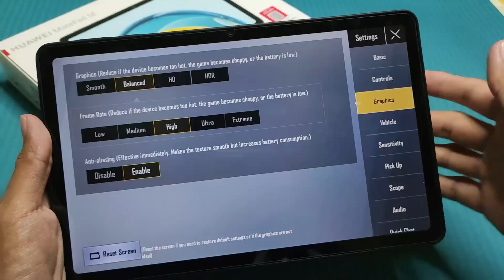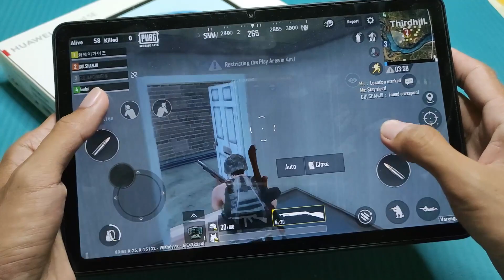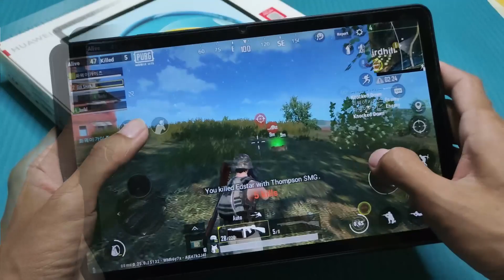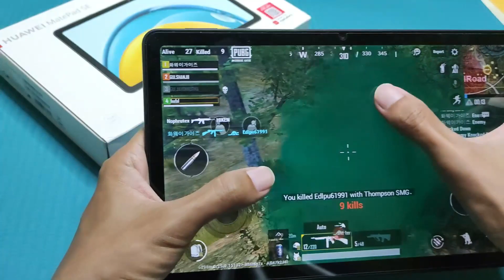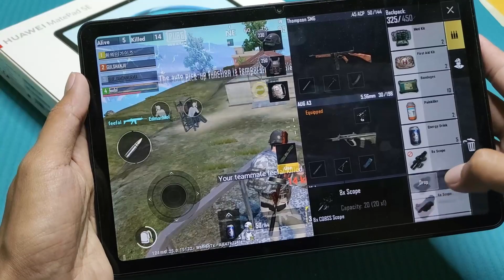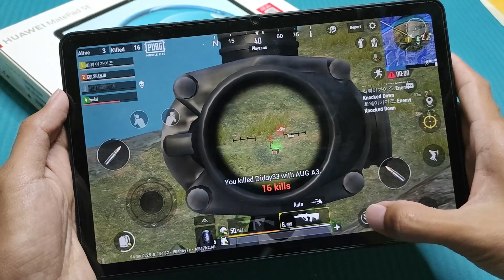PUBG Mobile Lite in Huawei MatePad SE 10.4 (Hand Cam)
PUBG Mobile Lite in Huawei Matepad SE 10.4 (Hand Cam Gameplay)

Game Test of PUBG Mobile Lite in Huawei Matepad SE 10.4
- OS: HarmonyOS 4.0
- CPU: Qualcomm Snapdragon 680 (6nm)
- RAM: 4GB
- Resolution: 1200 x 2000 pixels